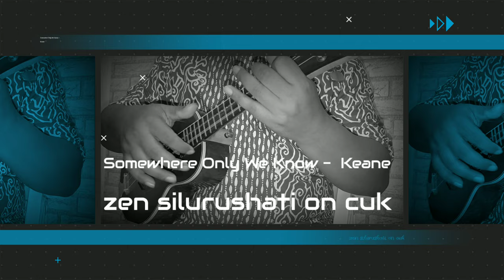Somewhere only we knows - zen silurushati on cuk...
Cuk covers